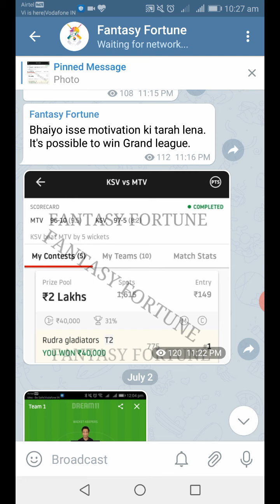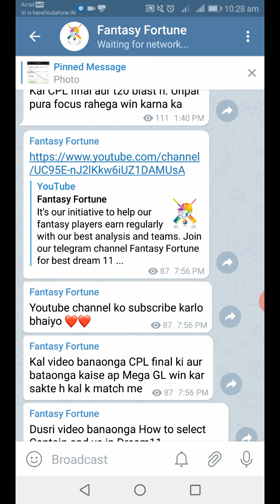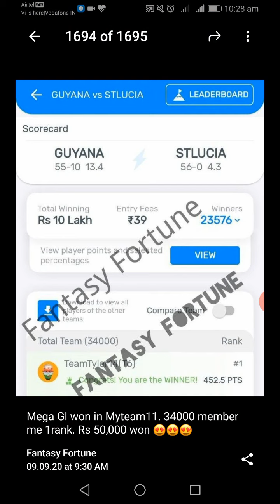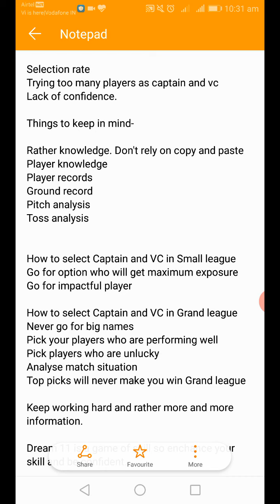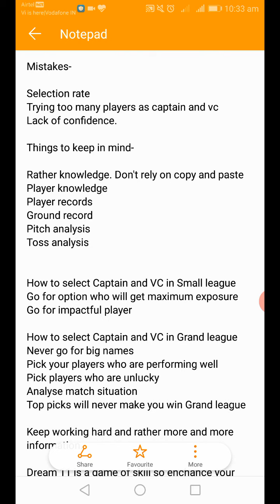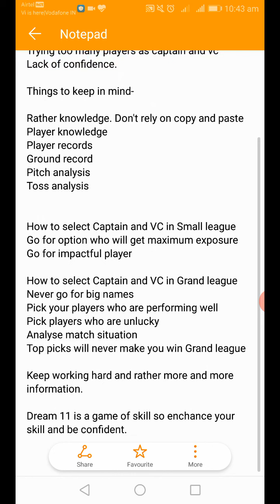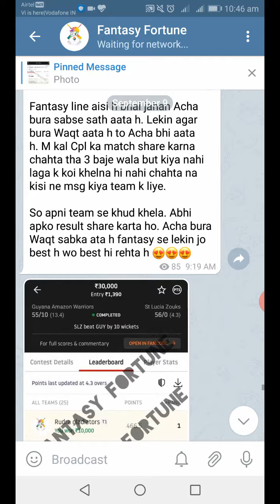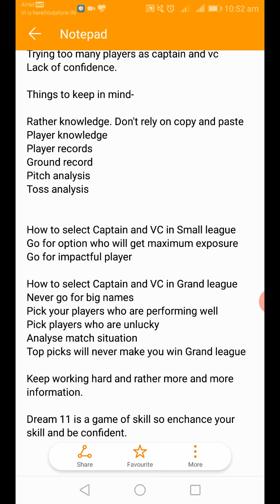How to Select Captain and Vc in Dream11 | Captain and Vc kaise select kare Dream11 me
In this video we have shared the complete information about how to select Captain and vc in dream11. Dream11 me kaise captain vc ko select karna h ye bataya h iss video me. These days it's very important to select the best captain and vc in order to win in dream11. You can easily recover your loss in Dream 11 if you follow the right dream11 tips and tricks.